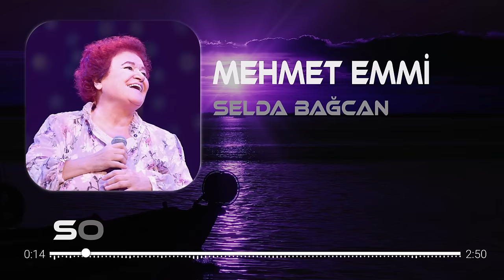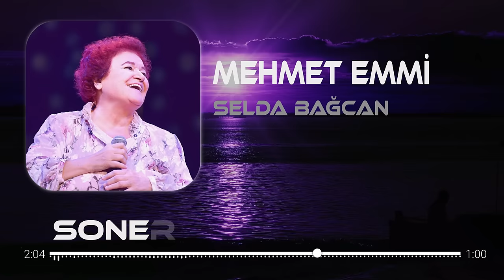Selda Bağcan - Mehmet Emmi | Soner Bülbül Remix | Tiktok Remix 2023 🎧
Merhabalar ,Selda Bağcan'ın Seslendirdiği Mehmet Emmi Adlı Parçanın Remix Versiyonu Yayında Keyifli Dinlemeler..

❱❱❱ Şarkı Sözleri
Bir çift öküz yeter mi (ahha Memmet Emmi)
Böyle baca tüter mi (dehha Memmet Emmi)

Çoluk çocuk uyumaz (ahha Memmet Emmi)
Aç insanlar yatar mı (dehha Memmet Emmi)

Soner Bülbül Youtube Kanalı
Official Youtube Channel of Soner Bülbül
✅ Music Producer  / ✅ Survey Engineer

🎧 Tiktok Remix 2023  aha mehmet emmi selda bagcan music selda bagcan turku muzik turkish sarkıları turkuleri dinle mix etnik asık